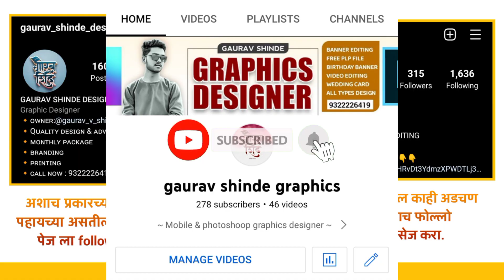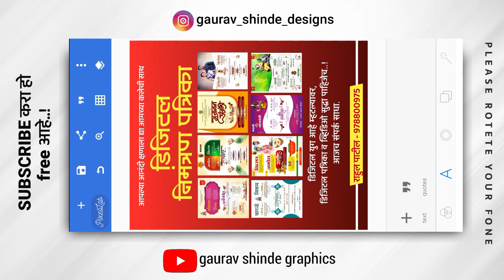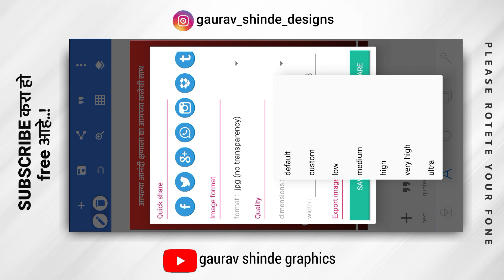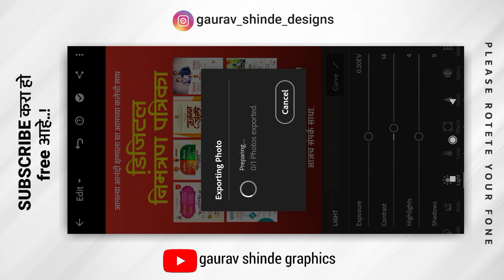Lagna Patrika Business & Advertising Card Plp File | लग्न पत्रिका बिजनेस कार्ड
🔸काही problem असल्यास Instagram ला massage करा..! 📩
🔸आमचे दररोज अपडेट पाहण्यासाठी आमच्या Instagram ला Follow कारा

📢📢 मटेरियल चा जो पासवर्ड असेल तो दोन भागात व्हिडिओ मध्ये दिसून येईल एक भागात 4 अंक आणि दुसऱ्या भागात 4 अंक असे मिळून पूर्ण 8 अंकाचा पासवर्ड टाकून फाईल ओपन करावी 🔐
📢 पासवर्ड कोणीही कमेंट करू नये नये
📲 PLP File ओपन होत नाही? तर हा video पहा..!